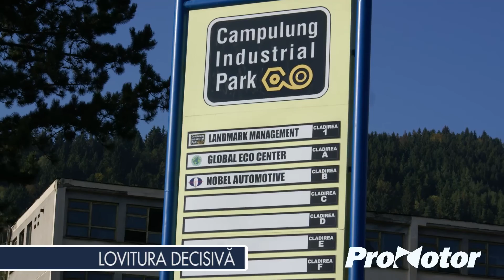promotor news 080816